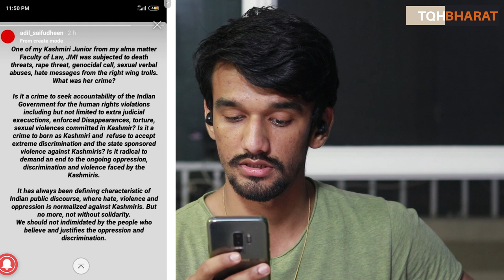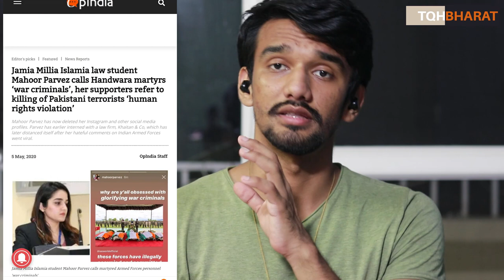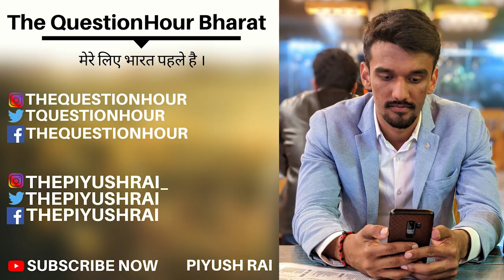MahoorParvez | A jamia Law student | Shameful and anti India Comment | Piyush Rai